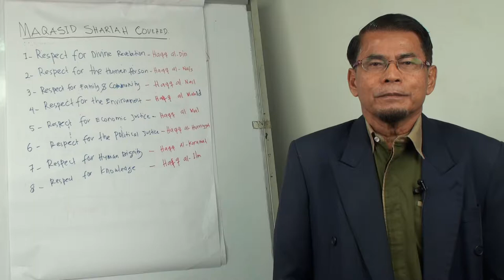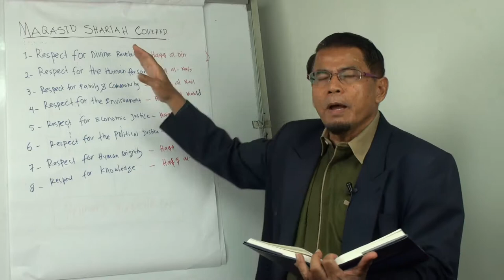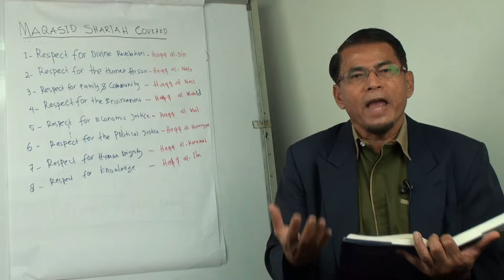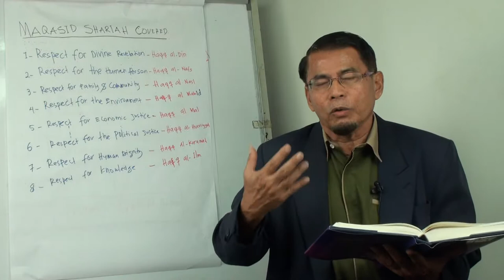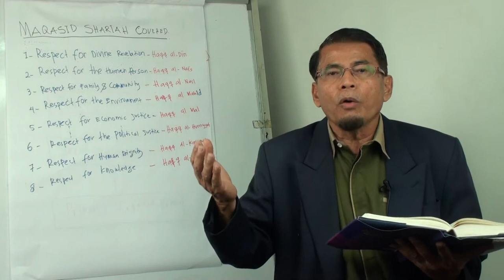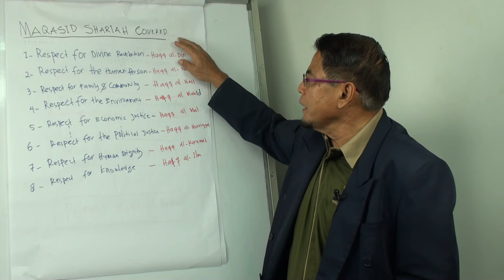Achievers Part 124: Respect for Divine Revelation Haqq Al Din